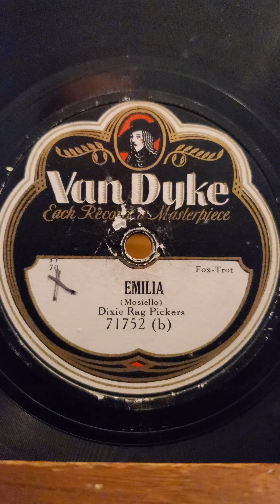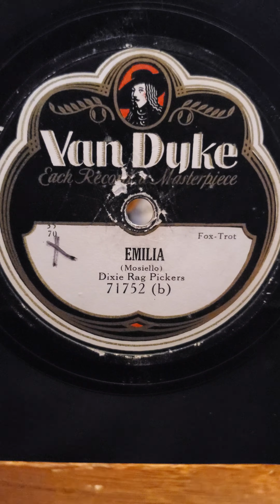Emilia - Dixie Rag Pickers Van Dyke Records #71752 1929